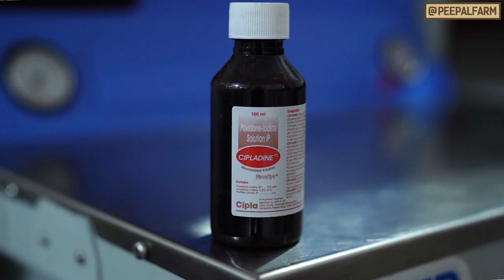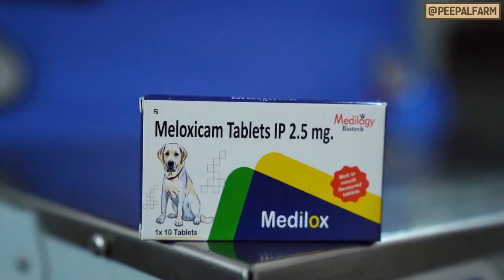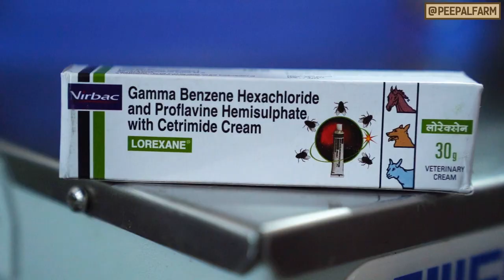How to use Peepal Farm's First Aid Kit | Animal First Aid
Dr. Gulshan बता रहे हैं कि हमारे first aid box में क्या-क्या है और कैसे इस्तेमाल किया जा सकता है।

अगर आप भी जानवरों की मदद करने के लिए first aid बॉक्स लेना चाहते हैं तो इस link पर जाएं